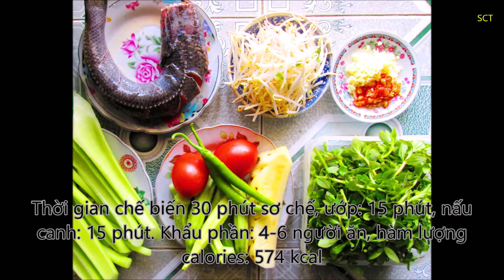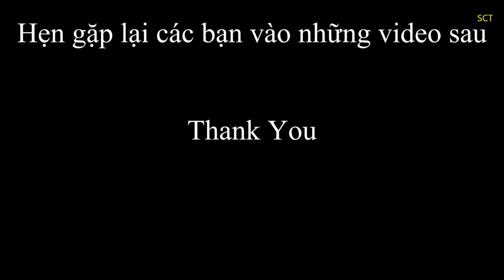Cách nấu canh chua dùng cho nhiều loại cá giúp giải nhiệt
Hướng dẫn cách nấu canh chua cá ăn để giải nhiệt cơ thể trong những ngày hè; nấu canh chua cá trong vòng 30 phút
Canh cá nấu chua hấp dẫn bởi nước canh trong, ngọt thanh, chua nhẹ, thịt cá trắng mềm mà không bở, thơm mùi đặc trưng của tỏi phi, ngò om, ngò gai. Các nguyên liệu dân dã nhưng để làm nên một bát canh thơm ngon, không tanh, vị chua ngọt hài hòa thì cần có cách khử mùi tanh của cá và nêm nếm gia vị hài hòa. Là món canh dân dã, truyền thống của người Việt mang vị chua ngọt đậm đà nhưng không bị bốc mùi tanh của cá, có sự hòa quyện của thịt cá và các loại rau dân dã, thích hợp ăn nóng kèm với cơm trong bữa ăn hàng ngày.
 Nguyên liệu để nấu canh chua cá Thời gian chế biến 30 phút; sơ chế, ướp: 15 phút, nấu canh: 15 phút. Khẩu phần: 4-6 người ăn, hàm lượng calories: 574 kcal
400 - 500 gram cá cá cơm, cá quả, cá diêu hồng, cá trắm, cá chẽm... đều được; muối hạt, chanh hoặc giấm, rượu trắng.
1,5 đến 2 lít nước; 2,5 muỗng canh nước mắm; 1 muỗng canh đường; 1 muỗng cà phê muối; 1 muỗng cà phê hạt nêm hoặc mì chính.
1/2 quả dứa chín; 2 dọc mùng; 2 quả cà chua cỡ trung bình; 2 chén giá đỗ; 8 -10 quả đậu bắp;1 bó lá giang hoặc 1 nắm me chua.
Rau thơm; Rau mùi tàu, rau ngổ, hành lá; Hành phi; Hành, tỏi khô; Ớt bỏ hạt thái khoanh.
 Cách khử mùi tanh cá: Cá rửa sạch, cắt khoanh, chà xát với chút muối hạt, chanh (hoặc rượu trắng), rửa sạch cho hết mùi tanh.
Ướp cá với chút nước mắm, hạt nêm, tỏi băm trong 10 phút cho thấm gia vị, để cá đậm đà hơn khi nấu.
Chuẩn bị các nguyên liệu khác trong lúc chờ ướp cá: Lá giang; hoặc khế chua rửa sạch; hoặc me chua ngâm với nước nóng dằm lọc lấy nước cốt me.
Dứa gọt vỏ rửa sạch cắt miếng; Giá đỗ rửa sạch để ráo nước; Dọc mùng tước vỏ, rửa sạch với nước muỗi loãng, cắt lát xéo; Đậu bắp rửa sạch cắt chéo; Cà chua rửa sạch, bổ múi cau; Các loại rau thơm rửa sạch, thái nhỏ.
Chế biến món canh chua cá:
Đun nóng chút dầu ăn trong chảo, cho tỏi vào phi thơm ở lửa nhỏ vừa, khi tỏi vàng vớt ra để riêng. Cho cá vào chiên sơ 2 mặt để giúp cá săn thịt và không bị tanh khi nấu. Múc cá ra chén để riêng.
Tiếp tục cho ít dầu ăn, phi thơm hành khô, cho 1/2 số cà chua vào xào trước để tạo màu. Sau đó, cho dứa vào xào cùng, nêm 1/2 muỗng cà phê muối nấu trong 3-5 phút.
Cho 1,5 - 2 lít nước lọc và nước cốt me vào nồi, bật bếp đun sôi khi nước ấm bắt đầu sủi bọt thì cho cá vào. Nêm vào 2 muỗng canh nước mắm, 1 muỗng canh đường, 1/2 muỗng cà phê muối. Khi sôi, hạ nhỏ lửa, vớt bọt.
Sau 5 phút khi cá chín, cho cà chua và dứa đã xào, cùng số cà chua còn lại vào nấu tiếp. Lúc này nêm nếm lại gia vị cho phù hợp khẩu vị gia đình.
Sau vài phút, cho dọc mùng, đậu bắp vào đun 2 phút, rồi thêm giá đỗ, thêm 1/2 muỗng canh nước mắm cho dậy mùi thơm, 1 muỗng cà phê hạt nêm hoặc mì chính. Sau cùng cho rau ngò gai, ngò om, khi nước sôi lại thì tắt bếp.
Múc canh ra tô, rắc thêm hành phi, tỏi phi, vài khoanh ớt và thưởng thức cùng cơm trắng hoặc bún đều rất ngon.
Xin cảm ơn vì sự phát triển của cộng đồng YouTube
© Copyright by Son Cao Tay (SCT) Production ☞ Do not Reup
Son Cao Tay là kênh chia sẻ những kiến thức bổ ích về thế giới động vật, thiên nhiên, con người và nhiều điều thú vị trong cuộc sống.
Cảm ơn các bạn đã dành thời gian theo dõi video
Thanks!